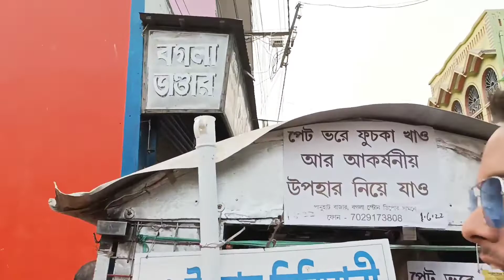মাত্র ১০ টাকার বিরিয়ানি😱 কেমন আছেন শ্যামল কাকু❓10 takay chicken Biriyani ₹5 chowmin, pasta